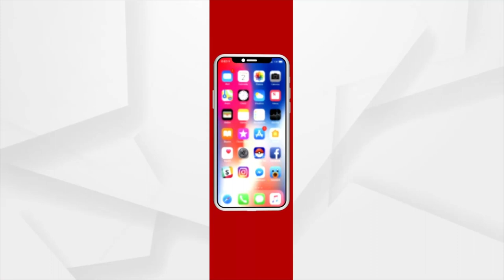Nayagarh Reports Another Child Theft !